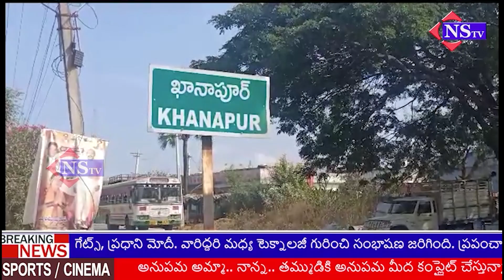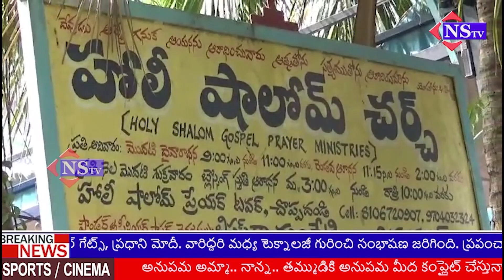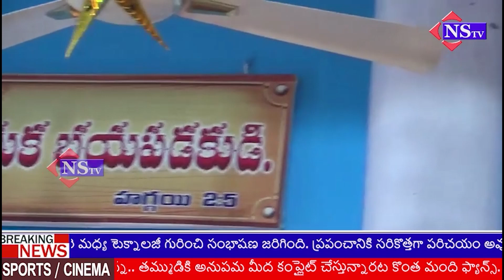29-03-2024 NEWS Headlines | andhrapradesh | telangana | ysrcp | tdp | congress | brs | bjp |janasena